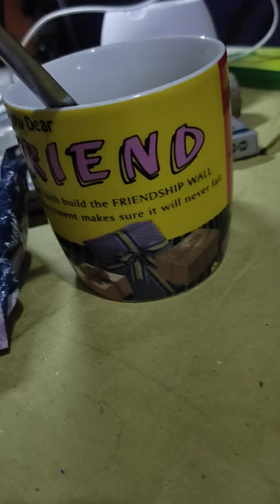Work In Progress At 1:54AM | Artist Adventures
W.I.P. Portrait Art in charcoal, Albert Concepción